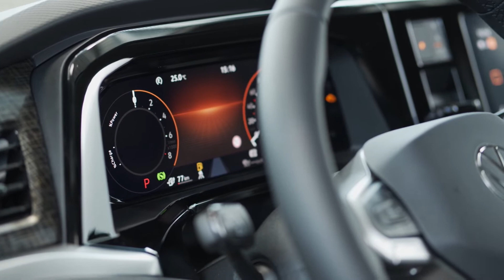motor.tv - 11/21 - VW Multivan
motortv - Das Motormagazin. VW Multivan
Der Bulli – die erfolgreiche Kombination aus Bus und Transporter - ist mit mehr als sieben Jahrzehnten Bauzeit nicht nur das am längsten produzierte Automobil, er steht auch für ein besonderes Lebensgefühl und genießt Kultstatus.
Jetzt schlägt die Großraumlimousine von Volkswagen als neuer Multivan ein neues Kapitel auf und wird noch vielseitiger, digitaler und komfortabler als bisher. Der Van wurde vollständig neu konzipiert und wechselt mit der siebenten Generation erstmals auf die PKW-Plattform des Modularen Querbaukasten von Volkswagen.